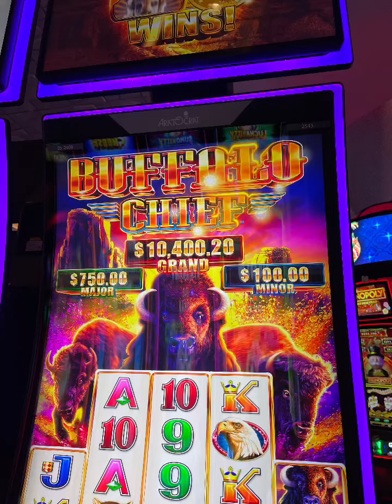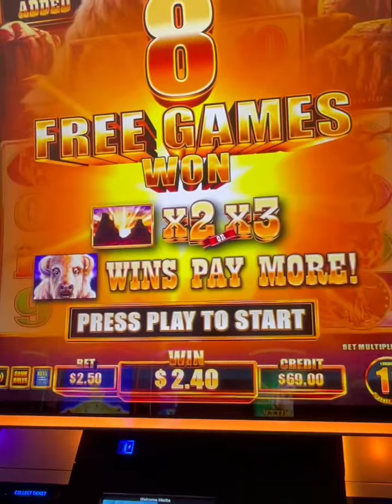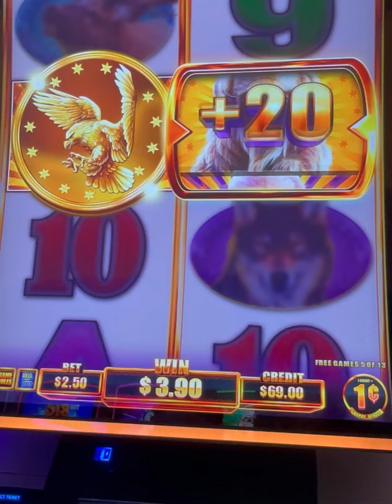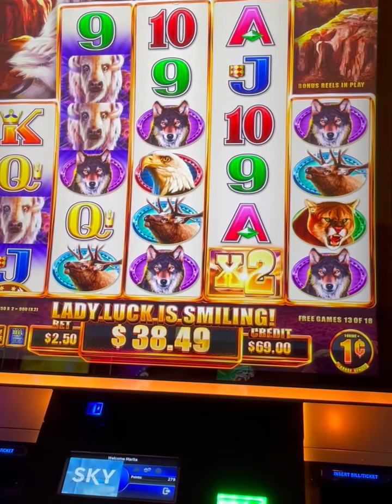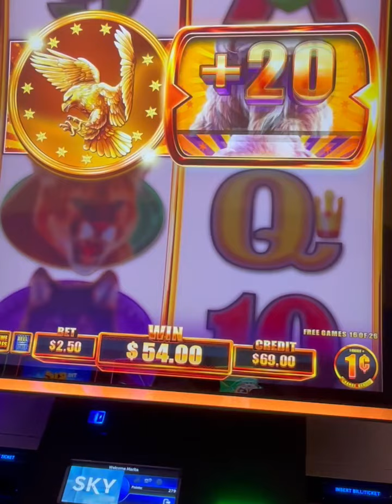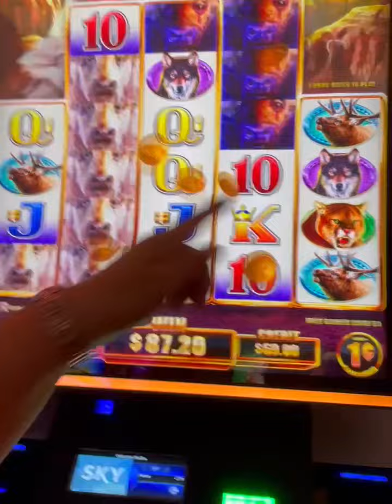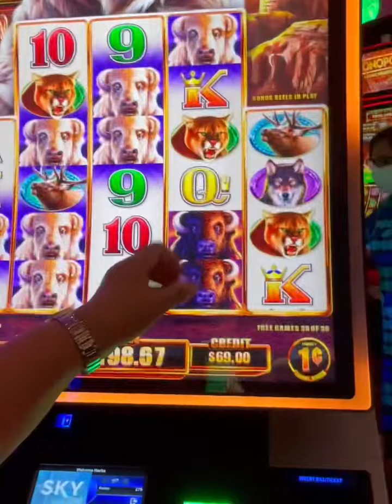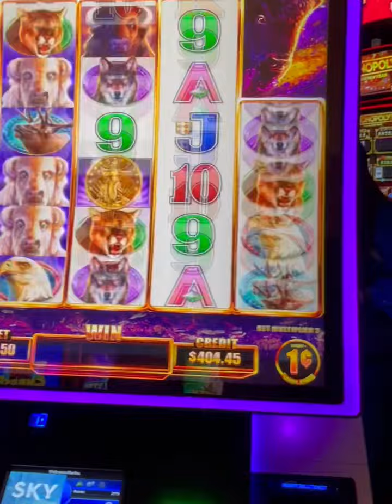🔴BUFFALO WEEK SERIES DAY 1 🦬 DIAMOND CHIEF 🐝🦬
Welcome to the Our Buffalo week series